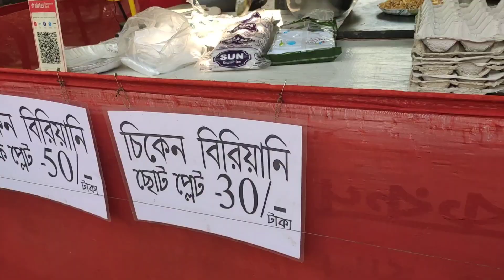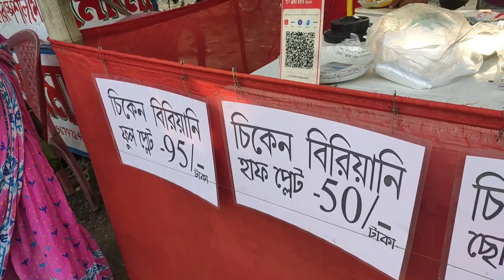KRISHNAGAR A AY PROTHOM 30 TAKAY BIRIYANI || CHICKEN BIRIYANI || DIYA GHOSH || SANJOY || BOUDI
Location:- Nabardwip bridge er dike jete akta jaiga pore nam thakur tola/ nirshinghadev tola, dada akdom oi mondirer samney Bose akta tent a dupur theke biriyani payoa jay bt sondher modhe stock sesh hye jay, onek ey vabte paren j ato kom a hoyto quality or chicken khub e kharap but sotti ta hoche quality khub e sundor because ami nije test korechi apnara o sobai Jan akbar taste korun asha kori vlo lagbe. Now a days j kono hotel a akta piece chicken er dam 20 taka sekhane 30 takay apni peye jaben ak piece chicken akta alu salad a charao biriyani quater plate, so deri kiser sobai jan r taste korun🥰